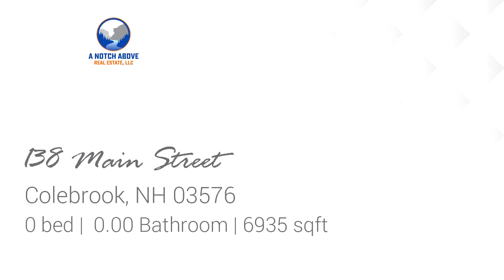Commercial for sale - 138 Main Street, Colebrook, NH 03576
Seize the opportunity to bring this Colebrook NH landmark back to life! Howards Restaurant was one of the longest running businesses in Colebrook history, and served as the epicenter of local news and happenings. The community needs Howards back, and YOU can make that happen! This is not just any restaurant: it has been frequented by the likes of Presidential candidates such as George Bush and John McCain as well as Senator Lindsay Graham this past Labor Day weekend! The sale is for the building only. Property being sold in as-seen, as-is condition. Restaurant equipment, furniture and business also available for purchase.

Bedrooms: 0
Bathrooms: 0.00
Square Feet: 6935
Price: $249,000

03/22/2019 01:24:03 am

Last modified: